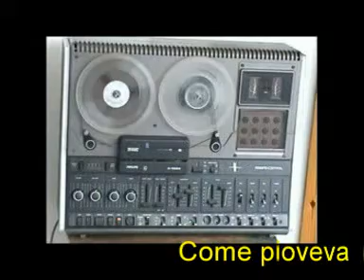Come pioveva @ Beans @ "Quei favolosi anni 60-70"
una NOTIFICA tutte le volte che pubblichiamo NUOVI VIDEO...